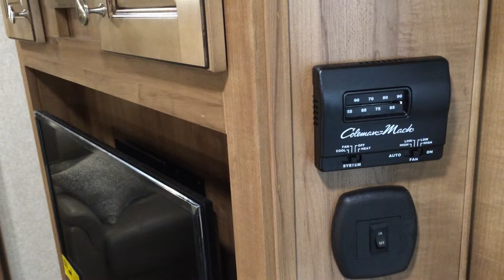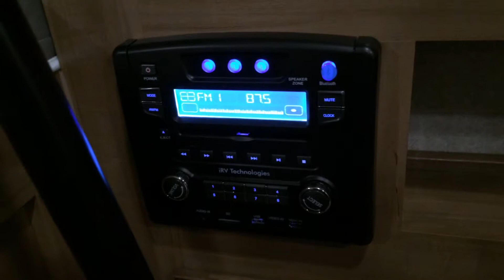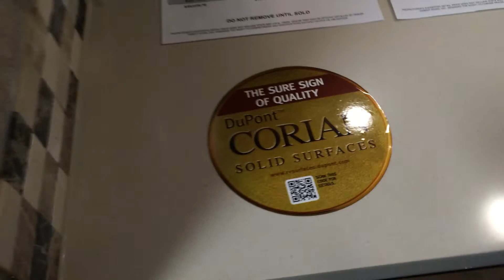2016 Forest River Rockwood 8311WS For Sale From Jacobs Ford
303 2nd Street
St. Paul, Nebraska 68873